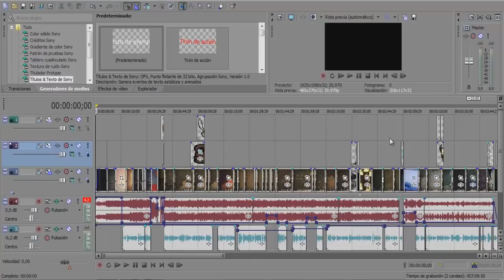Don't Starve | Consejos en Español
Si vas a comprar en G2A, por favor usa mi link, me ayudarás mucho: